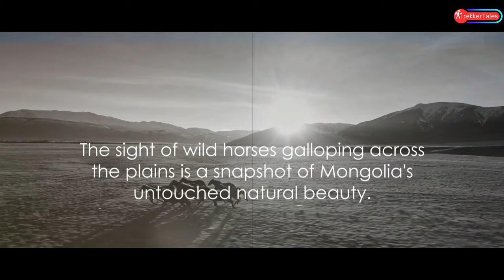Mongolia Unveiled: Discovering the World's Most Isolated Country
Explore the unknown wonders of Mongolia, the world's most isolated country! From its vast landscapes to its unique culture, this video will take you on a journey to discover the hidden treasures of Mongolia. Buckle up and get ready to be amazed!

In this captivating video, join us as we embark on an unforgettable journey through Mongolia, the world's most isolated country. Get ready to explore the mesmerizing landscapes, delve into its rich history, and immerse yourself in the vibrant culture that defines this enchanting nation.

From the vast plains of the Gobi Desert to the breathtaking beauty of Lake Khövsgöl, we'll take you on a visual adventure through Mongolia's awe-inspiring natural wonders. Marvel at the towering mountains, lush valleys, and crystal-clear lakes that will leave you in awe.

But it's not just the landscapes that make Mongolia truly unique. Uncover the hidden treasures of its rich history, from the legendary Mongol Empire to the fascinating nomadic traditions that still thrive today. We'll delve into the ancient ruins, visit monasteries, and introduce you to the proud heritage of the Mongolian people.

Immerse yourself in the vibrant culture that breathes life into every corner of Mongolia. Experience the traditional music, dance, and art forms that have been passed down through generations. Discover the warmth and hospitality of the locals as we introduce you to their traditional lifestyles and customs.

Let's make sure the world knows about this captivating country!

OUTLINE:

00:00:00 The Isolation of Mongolia
00:00:59 The Bustling Capital
00:02:03 A Landscape Like No Other
00:03:06 The Heart of Mongolian Life
00:04:08 Wild Horses and Green Plains
00:05:04 Genghis Khan's Legacy
00:06:12 Embracing the World
00:07:11 Cultural Festivals and Traditions
00:08:15 The Majesty of Mongolia's Landscapes
00:09:16 The Warmth of the Mongolian People
00:10:13 Challenges and Opportunities
00:11:15 Conclusion